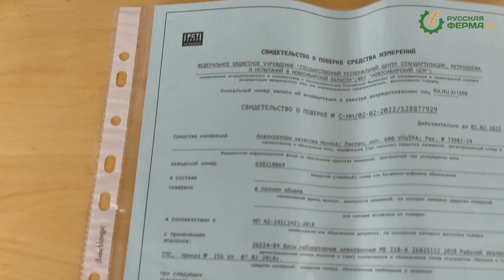Анализатор молока Лактан 600 Ультра - осмотр